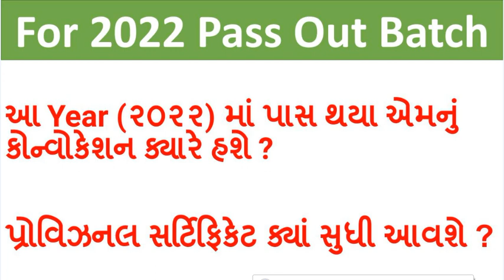gtu latest update II convocation for 2022 pass out II Provisional certificate II degree II diploma